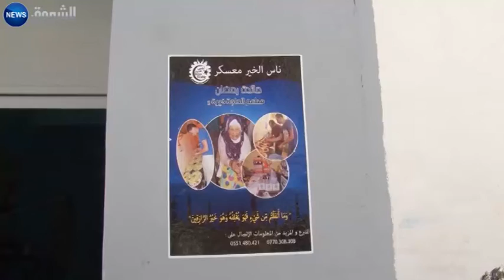Mascara : les bénévoles de Ness el khir au service des démunis